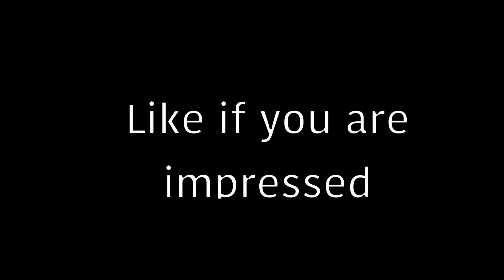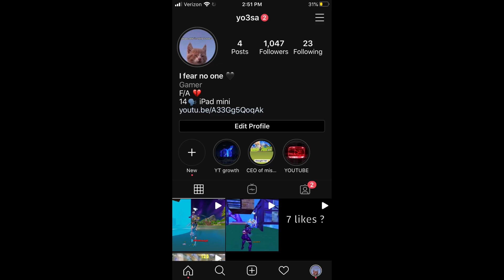One of the best iPad mini players...